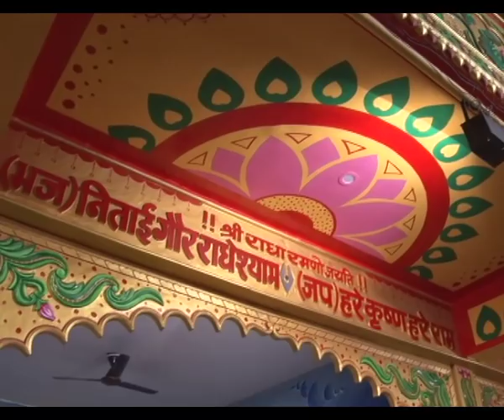एक बार मन तू आजा गिरिराज की शरण में | Bhajan by Shri Gaurdas Ji Maharaj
पूज्य श्री गौरदास जी महाराज जी के द्वारा की गई कथाओं की पेनड्राइव प्राप्त करने के लिए एवं संस्था के विषय में जानकारी प्राप्त करने के लिए इस नंबर पर संपर्क करें :- 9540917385

परम पूज्य श्री गौरदास जी महाराज जी की कथाओं का आनंद प्राप्त करने के लिए एवं की अधिक जानकारी प्राप्त करने के लिए हमारी सोशल मीडिया साइट से जुड़े